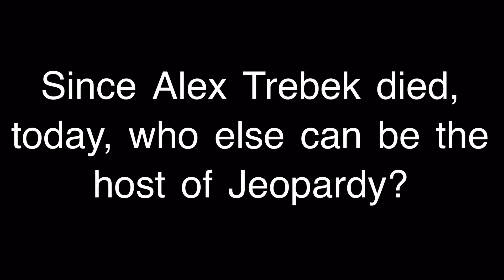Since Alex Trebek died today, who else can be the host of Jeopardy?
He died Sunday, November 8, 2020 at 12:34 / 12:34pm at the United States of America due to getting cancer. Again. The last time he got cancer was Wednesday, January 1, 2020. So, who else can be the host of Jeopardy? Also, yeah, I know. Life is short, but also long. I am trying to live for at least 1,000+ years.